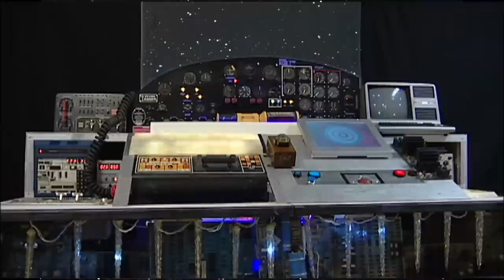The 13th Doctor, Basset Hound Time Lord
This is a little Doctor Who spoof